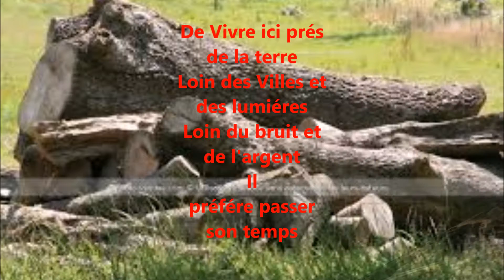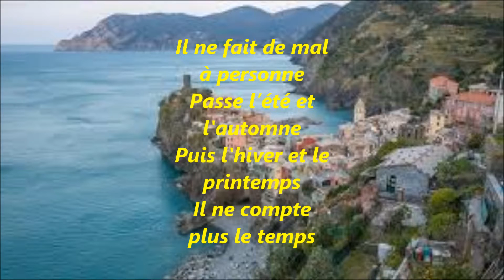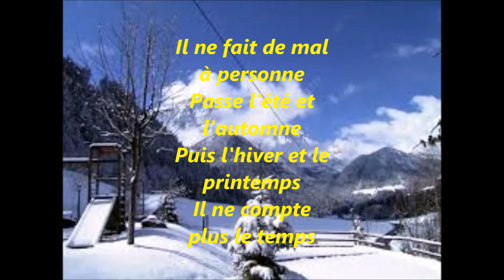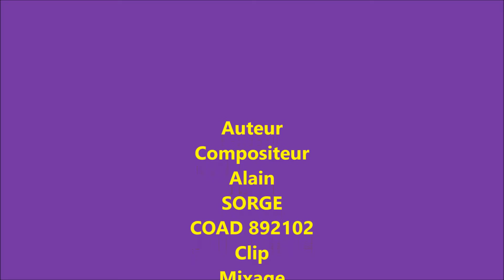L'anachorète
Kalain Chante l'anachorète Auteur compositeur Alain SORGE